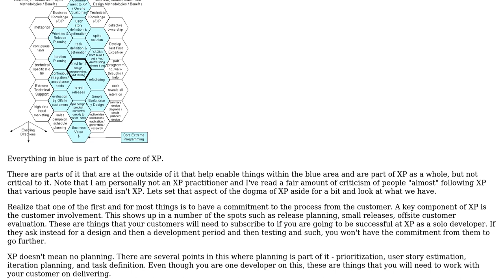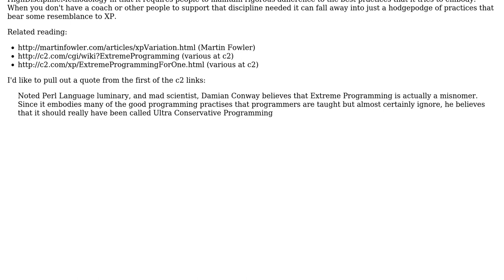Software Engineering: Extreme Programming for a single developer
With thanks & praise to God, and with thanks to the many people who have made this project possible! You are responsible for your own actions.